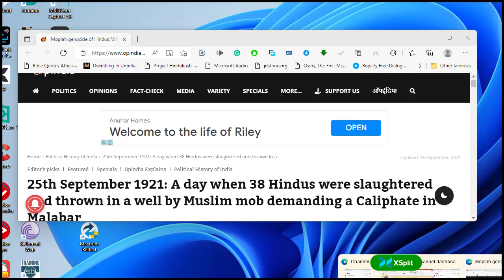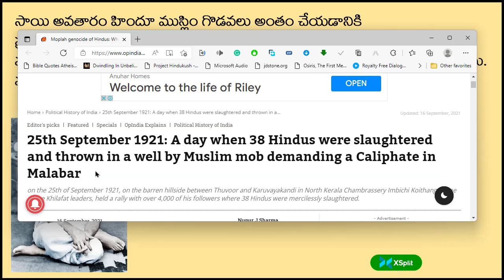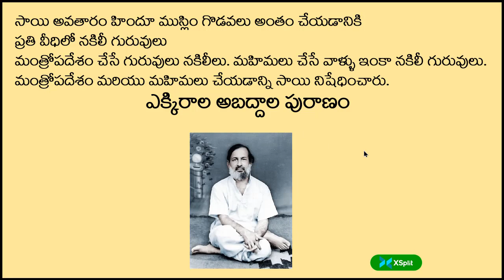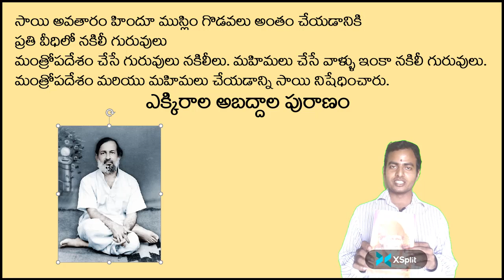Sai Master Ekkiraala Bharadwaja Exposed Part3